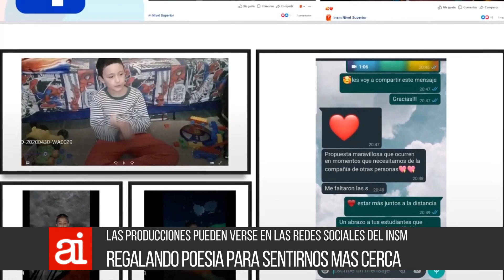Experiencias de lectura literaria - M Italiano y AP Smit